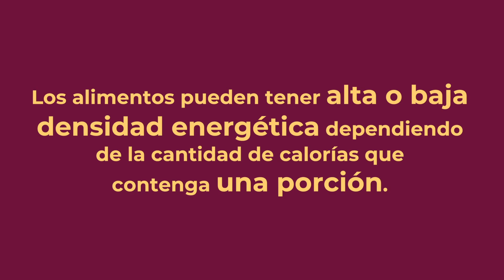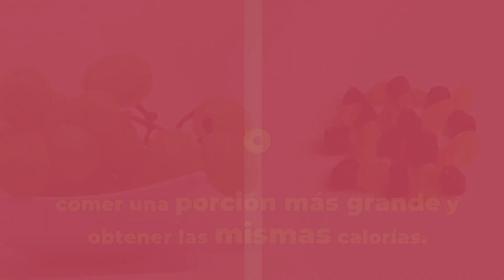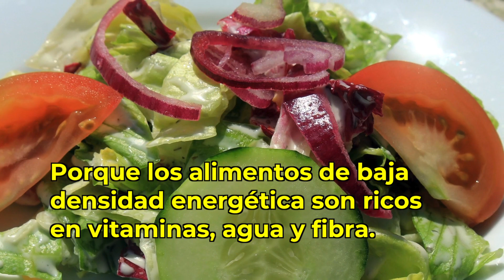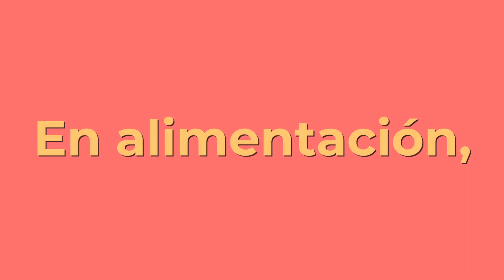Densidad energética para elegir mejores alimentos - INCMNSZ - Educación para la Salud